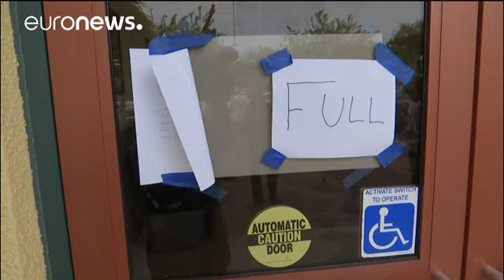La Florida attende Irma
L'uragano Irma si è di nuovo rafforzato a categoria 4, mentre prosegue la sua rotta verso la Florida. Era stato declassato appena sabato, ma la forza della tempesta è tornata ad aumentare. Le compagnie aeree hanno già cancellato circa 10.000 voli, 7.000 dei quali proprio in Florida.

Il primo impatto avverrà all'altezza della costa orientale e gli esperti prevedono con sempre più certezza che il tragitto porterà la perturbazione verso la regione di Tampa. E mentre l'America aspetta col fiato sos…